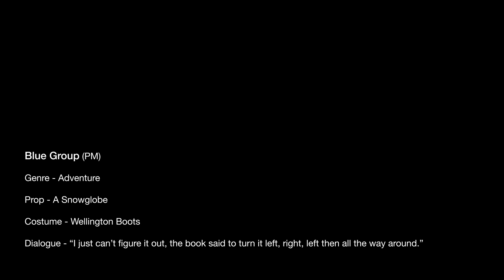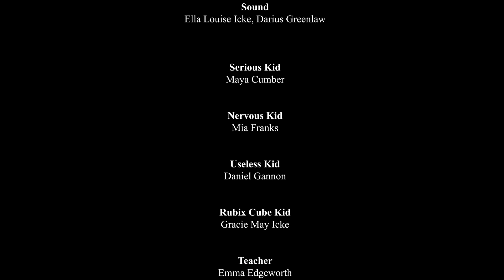Mission: Snow Globe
A short film created by PQA Thanet Blue AM Group
5 Week Film Challenge Highly Commended!

Genre: Adventure
PROP - A Snow Globe
COSTUME - Wellington Boots
DIALOGUE - "I just can't figure it out, the book said to turn it left, right, left then all the way round anti-clockwise"

Camera
Vinnie Bloomfield

Sound
Ella Louise Icke
Darius Greenlaw

Cast
Maya Cumber
Mia Franks
Daniel Gannon
Gracie May Icke
Emma Edgeworth
Eloise Edgeworth
Zara Aansari
Amy Baker
Leila Chandler
Lottie Clark
Paige Collins
Coco Curtis
Francesca Dodds
Aaliyah Gale
Nola Girdlestone
Darius Greenlaw
Archie Hill
Ella Louise Icke
Ruben Lanciaprima
Poppy Marshall
Evie Moody
Mia O'Conor
Maya Quattroluni
Esme Smith
Aurora Walker
Alyah Wady